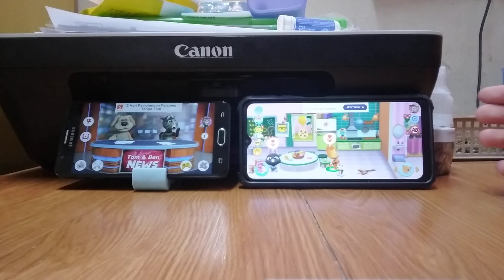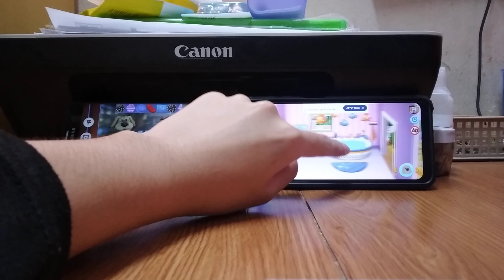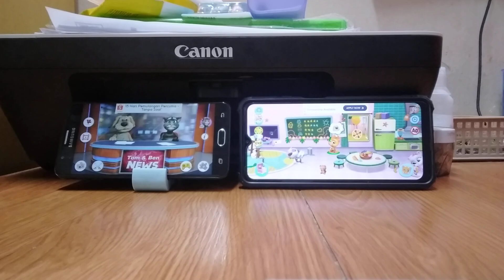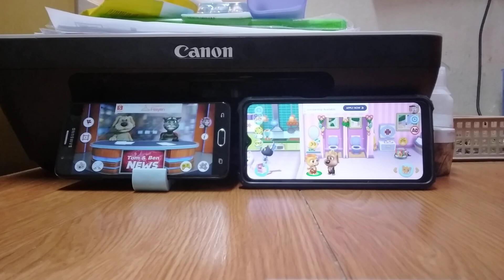Talking News & My Talking Tom Friends Echo 26047